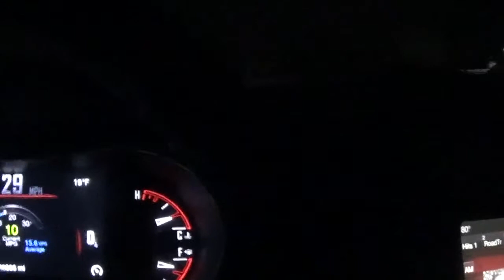we are half way done with the blade route thursday